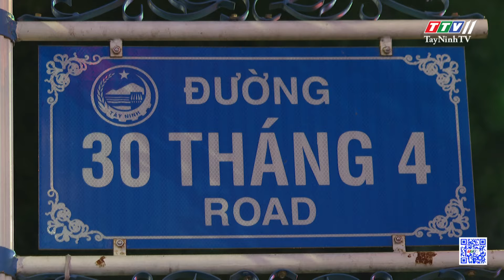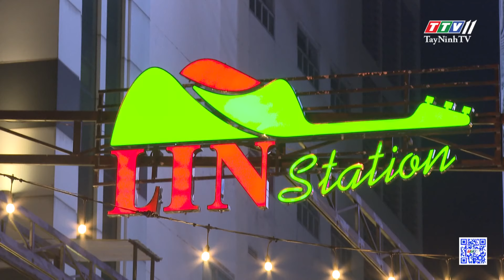Dạo một vòng Thành phố Tây Ninh về đêm | Tây Ninh du ký | TayNinhTVEnt